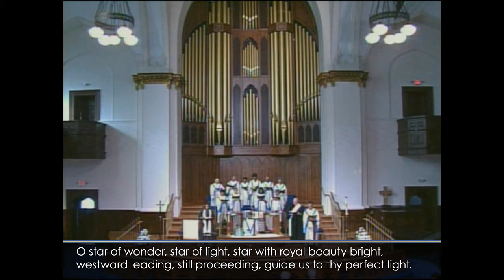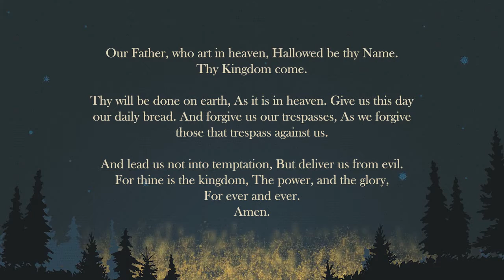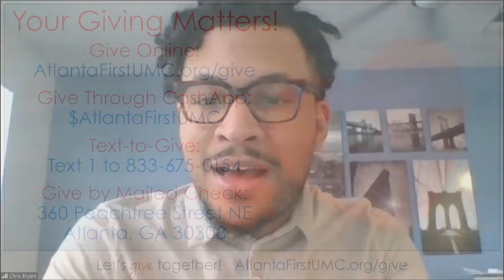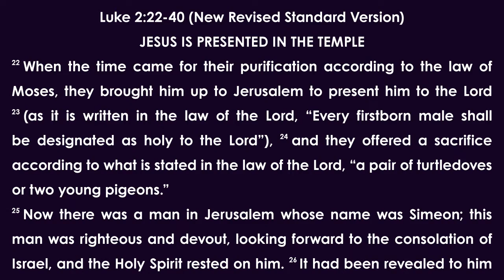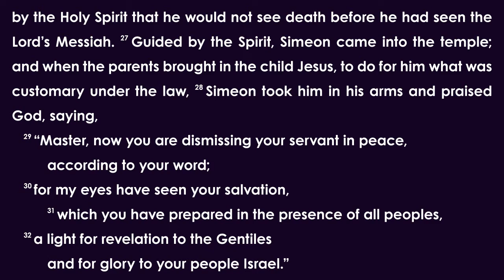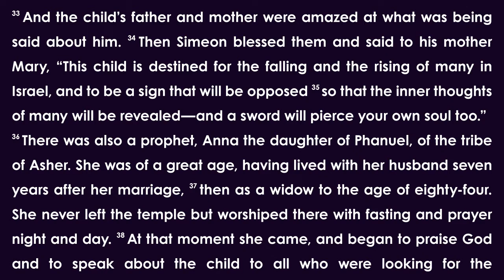Atlanta First UMC Worship Service for Epiphany Sunday, January 3, 2021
It is Epiphany Sunday, when we remember the Magi who visited the baby Jesus in Bethlehem, and we begin a new worship series for January 2021: "Hope Emerging."

Today we have a sermon from guest Pastor Rev. Sam Halverson, Associate Director of Youth & Young Adult Ministries in the North Georgia Conference of the UMC. His sermon is entitled “A Hope Realized,” and his scripture lesson is Luke 2:22-40, from the New Revised Standard Version. We are also joined by Rev. Blair Boyd Zant, Director, Center for Congregational Excellence of the North Georgia Conference.

† Today’s sermon from Rev. Halverson and prayers from Rev. Boyd Zant are provided by courtesy of the North Georgia United Methodist Church Conference, from the “A Weary World Rejoices” Virtual Worship Library. Thank you to the North Georgia Conference for providing them!